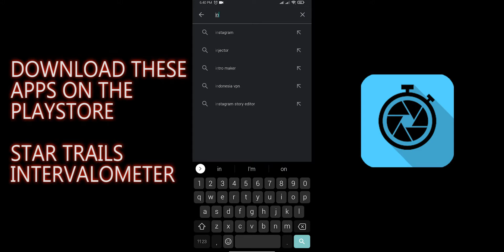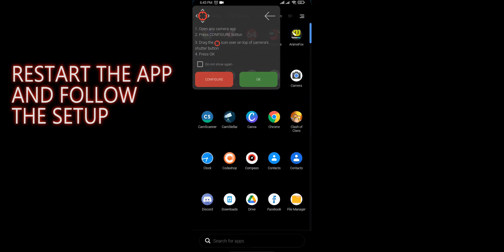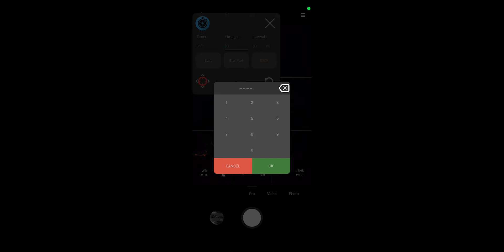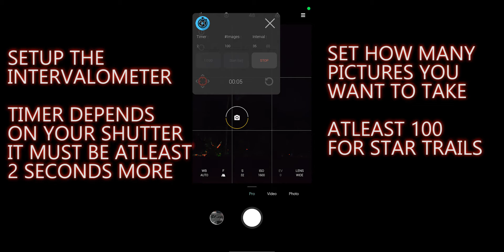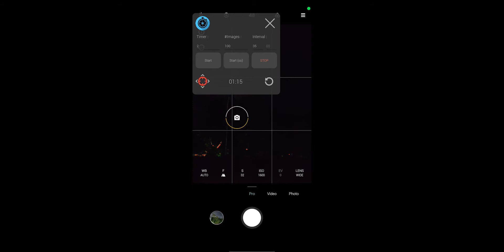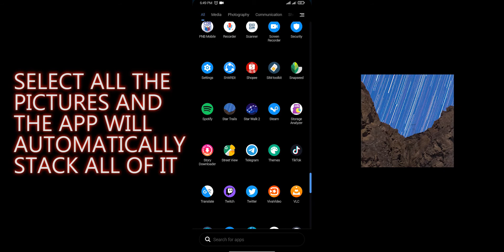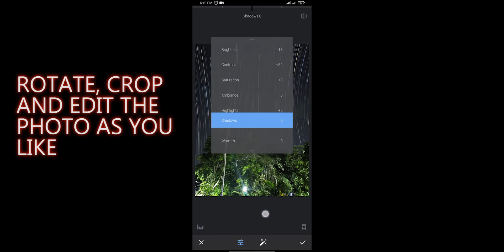How to capture STAR TRAILS using any SMARTPHONE - Tutorial and Setup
This video will teach you how to capture star trails using only your smartphone. All the setup guide and downloads are stated in the video. Watch till the end. Enjoy!

Phone used is Xiaomi Mi9 running MIUI 12
Camera app used is stock camera app on pro mode

RESPECT and SHARE Thank you!